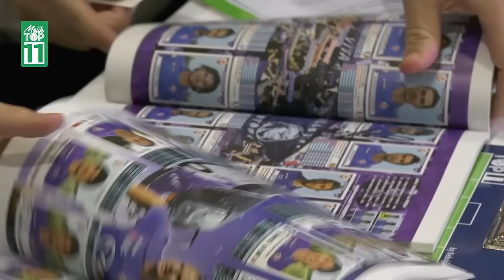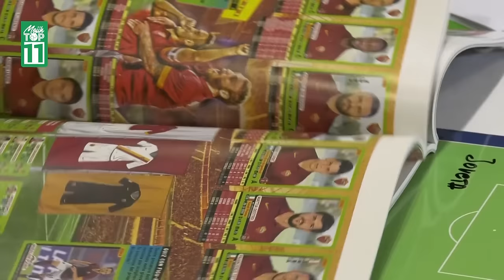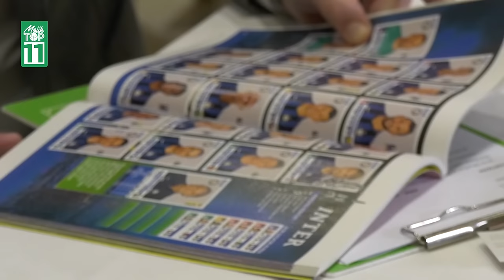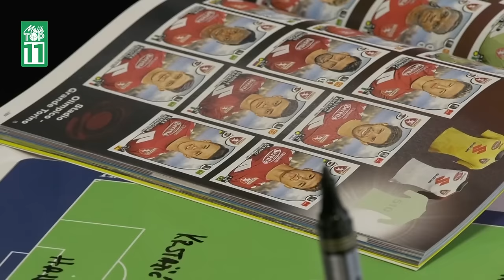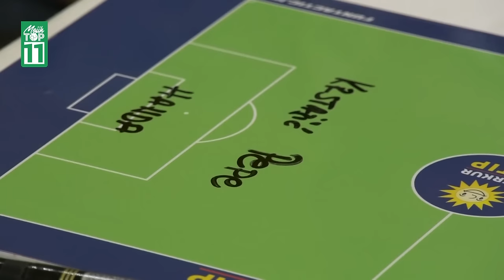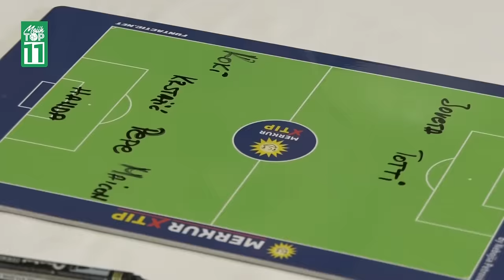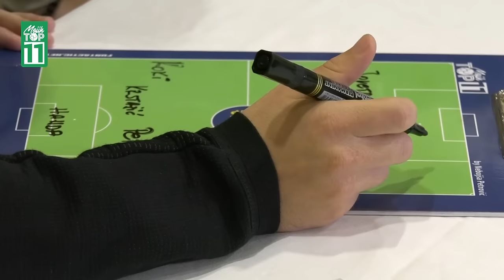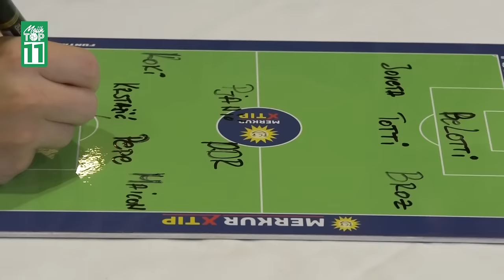"Albanci su mi bili redovne mušterije." - Adem Ljajić - Mojih TOP 11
U novoj epizodi autorske emisije @mojihtop11, nekadašnji fudbaler Partizana, Fiorentine, Rome, Intera, Torina, Besiktasa i reprezentacije Srbije, sastavlja idealan tim od svojih bivših saigrača. "Sale mi je lično dozvolio da nosim 22" - otkriva Ljajić u još jednoj divnoj priči iz serijala najgleganijeg fudbalskog podkasta u regionu. Ne propustite!

 Premijera emisije svake srede od 21.